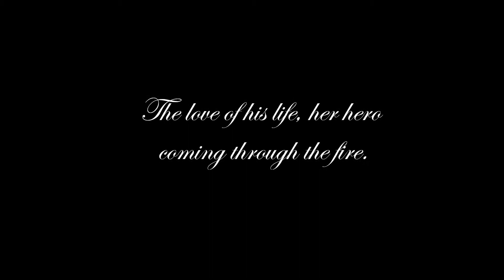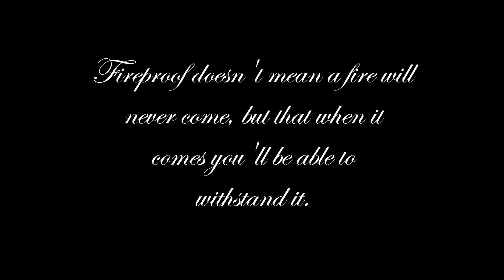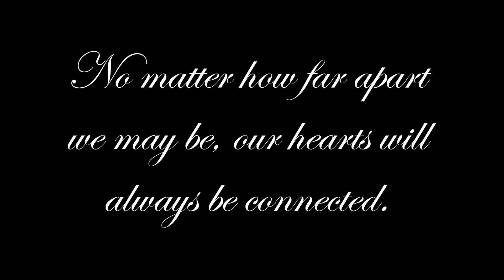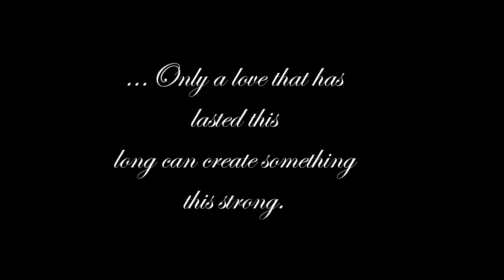M and D